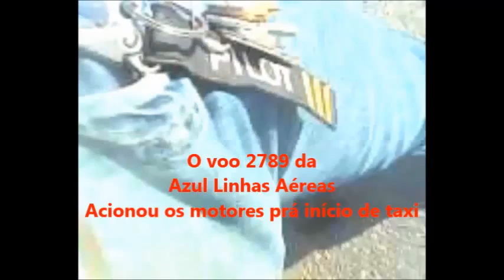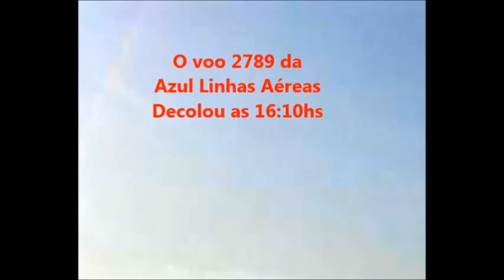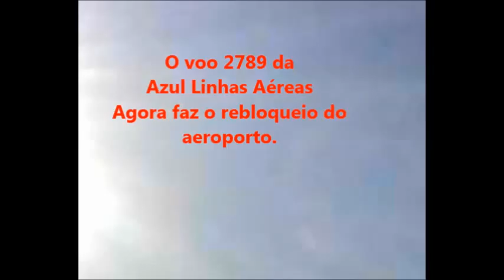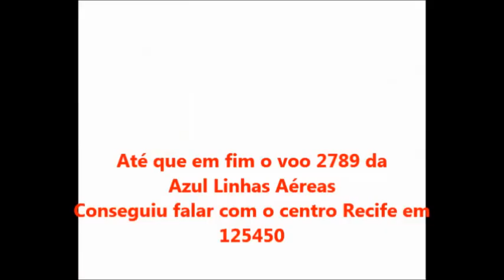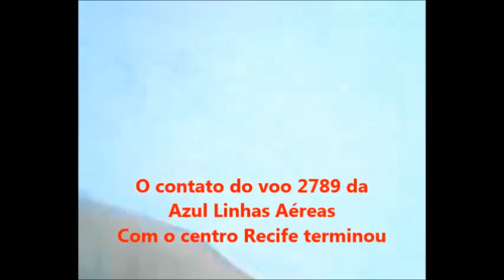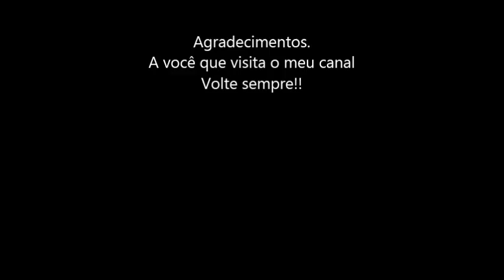Fonia do voo 2789 da Azul Linhas Aéreas em 27/11/2015